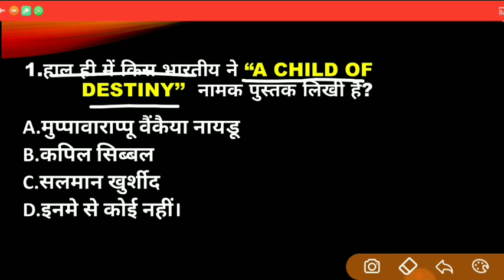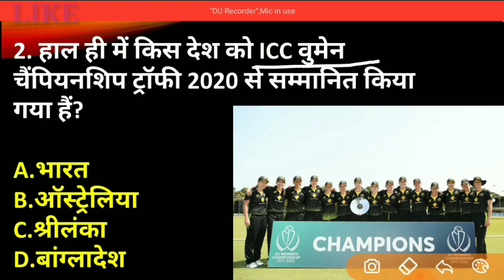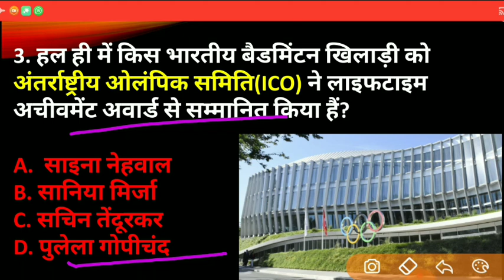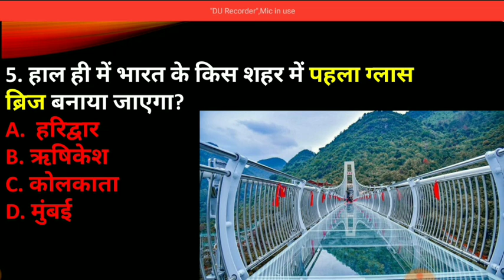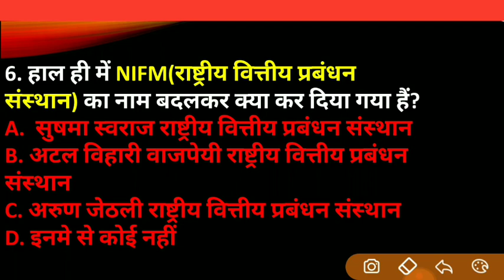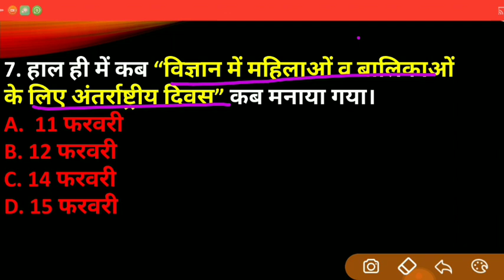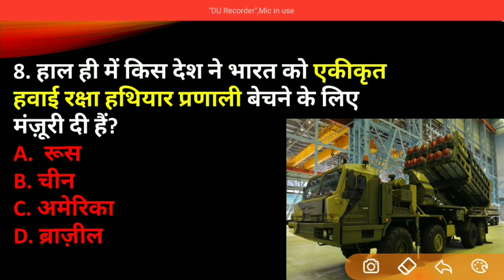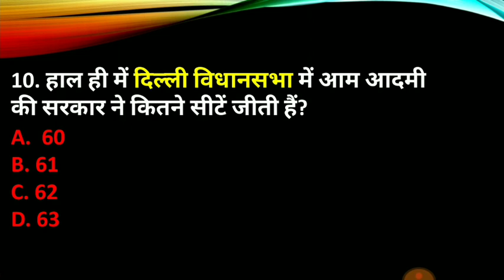आज का करंट अफेयर्स||12 feb current affairs||daily current affairs||next exam||next dose||nextexambuz